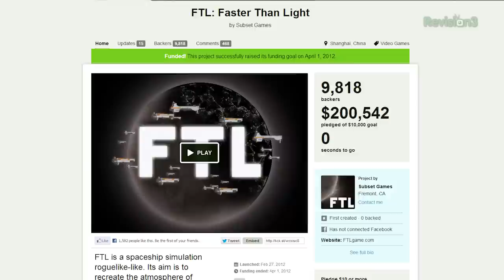FTL: Faster Than Light - From Kickstarter To Beyond! INTERVIEW with Subset Games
Tara sat down with Justin Ma and Matthew Davis of Subset Games at GDC this year to discuss 2012's hit Kickstarter strategy game, FTL: Faster Than Light. Watch as they talk about the intricacies of developing a game through Kickstarter, recount the many evolutions it went through, and dispense advice for others looking to crowd-fund their next video game.